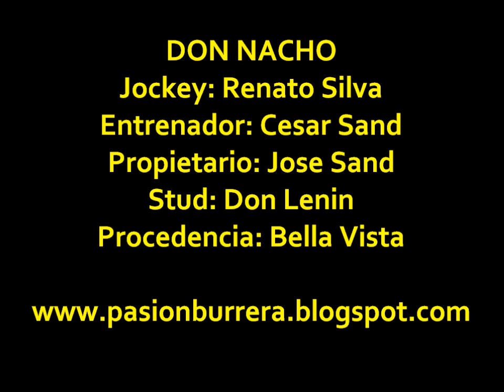Don Nacho, La Paz (21-07-13)